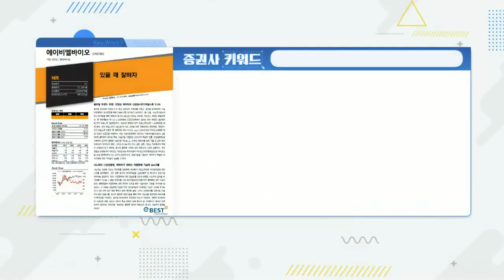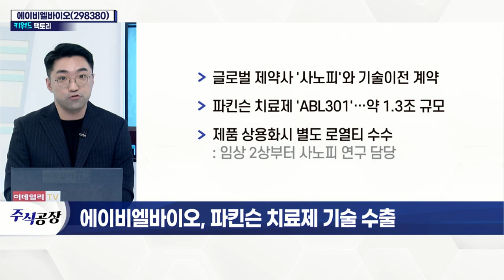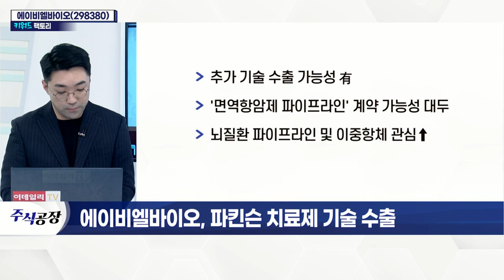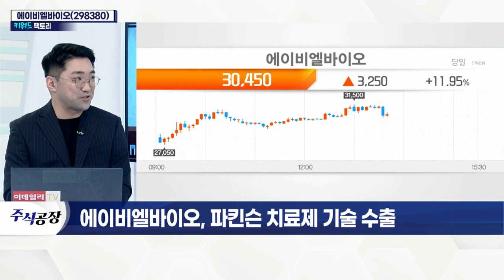에이비엘바이오(298380)... 파킨슨 치료제 기술 수출_키워드 팩토리 (20220114)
에이비엘바이오(298380)... 기술이전 계약
- 글로벌 제약사 '사노피'와 기술이전 계약
- 파킨슨 치료제 'ABL301'… 약 1.3조 규모
- 제품 상용화 시 별도 로열티 수수
- 국내 전임상 단계서 최대 규모 기술 수출
- 데이터가 확실한 바이오텍 기대감↑
- 파이프라인, 신성장동력으로 성장 전망
- 추가 기술 수출 가능성 有
- '면역항암제 파이프라인' 계약 가능성 대두
- 뇌질환 파이프라인 및 이중 항체 관심↑